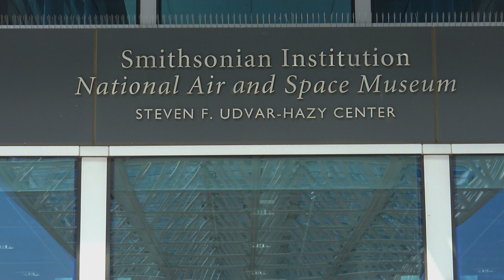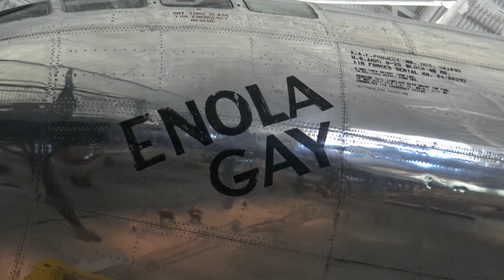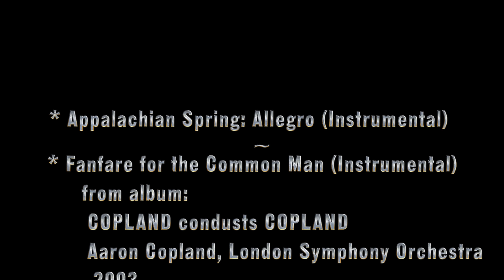Air and Space Museum near Dulles Ariprort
A brief overview of the Air and Space Museum at Dulles shot with Sony FDR-AX33 video camera.  Three planes are featured: Lockheed SR-71 Blackbird, Boeing B-29 Superfortress Enola Gay, and the Concorde, Fox Alpha, Air France